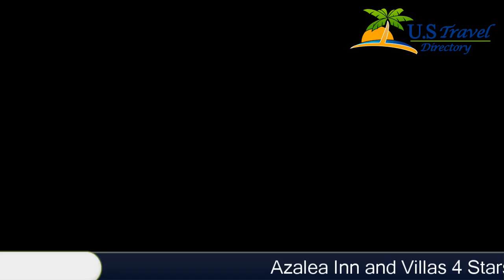Azalea Inn and Villas - Savannah Hotels, Georgia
Azalea Inn and Villas 4 Stars Hotel in Savannah, Georgia Within US Travel Directory Live like a local in the heart of Savannah One of our bestsellers in Savannah! The Azalea Inn and Villas offers a traditional southern breakfast with different menu options each day.
 Wine and hors d’oeuvres are also provided in the evenings.
 Savannah riverfront is 1.
6 km away.
All rooms feature a cable TV with a DVD player and free WiFi.
 Bathrobes and toiletries are also included.
 Select rooms have balconies and fireplaces.
Snacks are provided throughout the day at the Savannah Azalea Inn and Villas.
 A pool is also on site within the garden where guests can relax and enjoy the outdoors.
This Savannah Bed and Breakfast is located less than 5 minutes’ walk from Forsyth Gardens.
 Many shops and restaurants are conveniently located nearby.

Location in : 217 East Huntingdon StreetGA 31401, Savannah, Georgia - USA